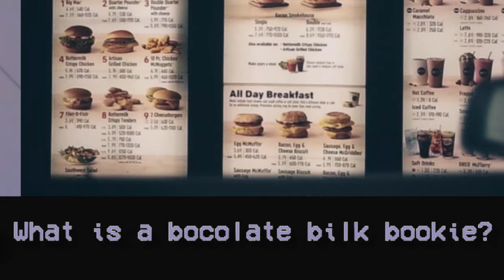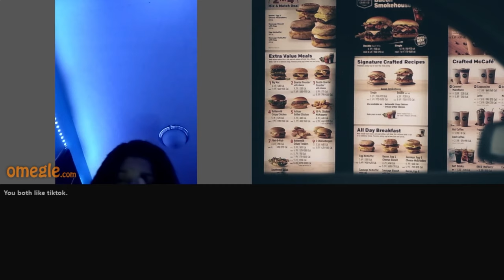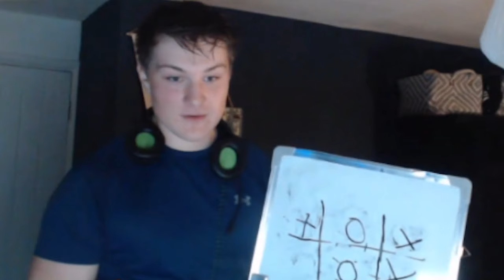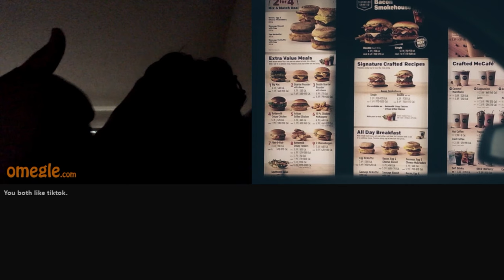VTuber Works at MCDONALD'S | OMEGLE REACTIONS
In this video I went on Omegle as a McDonald's employee and took people's orders as a VTuber. It was very.. Interesting

Let me know if you have any ideas for future videos in the comments!